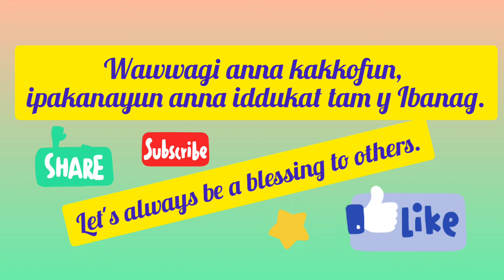Saturday Serenade | Iyawa Ku ... | Ibanag Cover ni Belly Dayag | Exceltrove Online✨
Musician: @iksonmusic